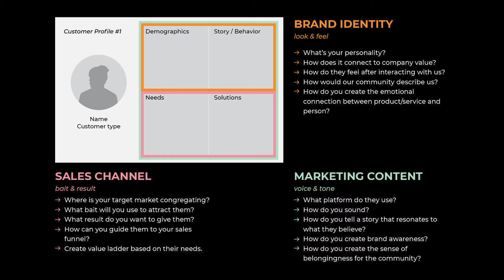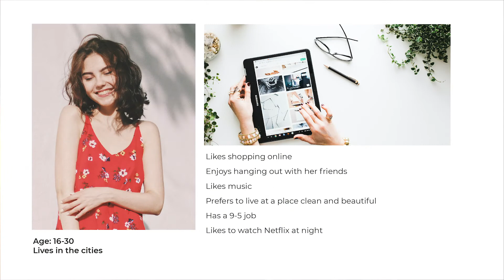What is PERSONA and why does it matter? - FREE pdf link included!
Persona is your TARGET AUDIENCE a.k.a IDEAL CUSTOMER.
It’s a set of customer profiles that guides your branding, marketing and sales strategy.
It’s your freedom to define this with as much detail as you want. However, it’s more efficient to define the factors that matter. It is also more effective to do it with your team so you can get a more holistic view. It’s common to set 2-4 different personas that work well together for your brand.

Cerra is a design strategist that helps outdoor companies increase audience and sales by integrating their marketing, branding, storytelling and design. She has worked with numerous startups and mid-size outdoor companies worldwide. She's also a climber, backcountry snowboarder and a clumsy mountain biker.